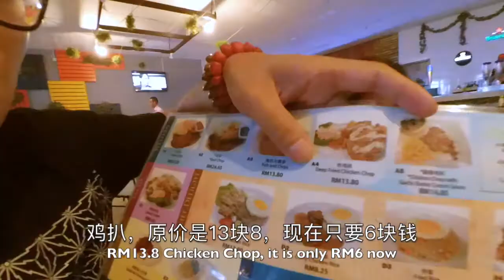COCO Cafe - 亚庇市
这间店每个月都会有不同的优惠，记得来试下哦～